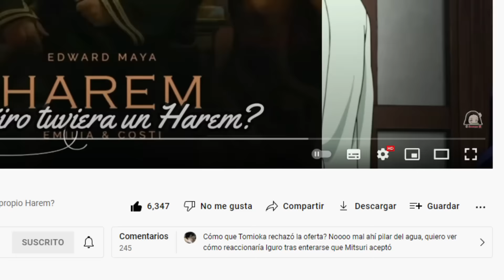TANJIRO si tuviera un Harem parte 2 👨‍👩‍👧‍👧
👨‍👩‍👧‍👧 Que Pasaría si Tanjiro Kamado tuviese su propio Harem Segunda Parte